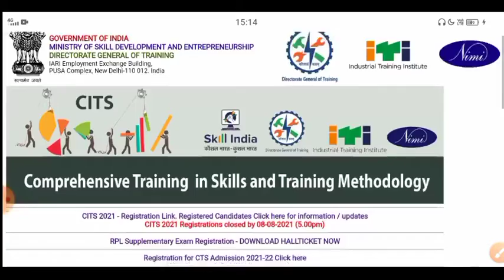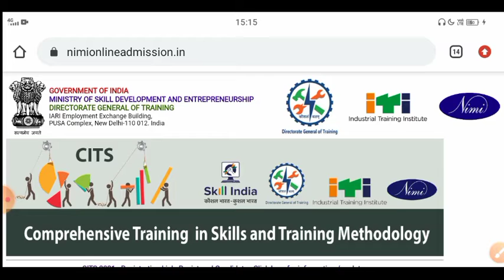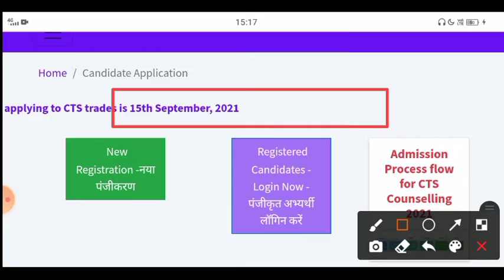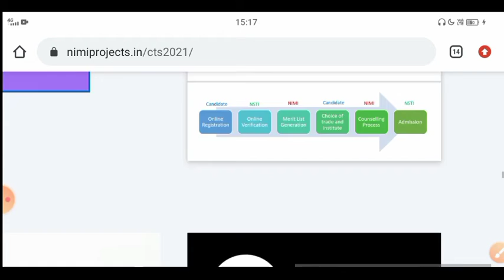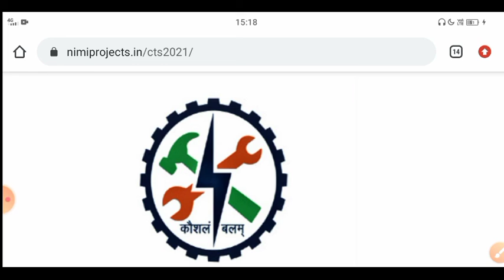cts admission date change 🤺 CTS last date change | CITS admission | ITI admission